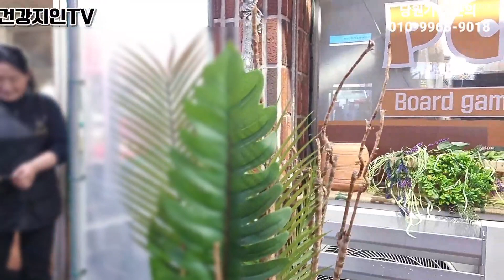[230322]새로운 창녕! 성기욱 후보, 저녁 상가 유세! 인기 좋네요!!